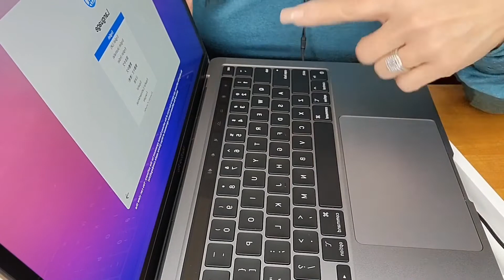UNBOXING! HOPING FOR BETTER ZOOMING EXPERIENCE WITH MACBOOK PRO "LAPTOP" CAN YOU HEAR ME NOW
PINAY NURSE: UNBOXING! HOPING FOR BETTER ZOOMING EXPERIENCE WITH MACBOOK PRO "LAPTOP" CAN YOU HEAR ME NOW 😂!